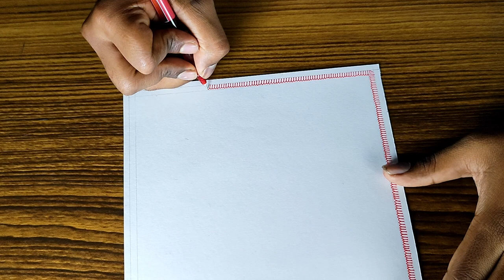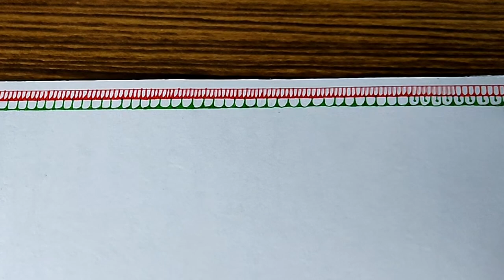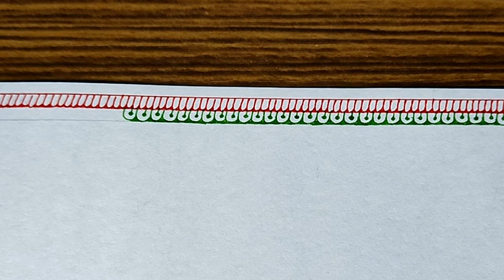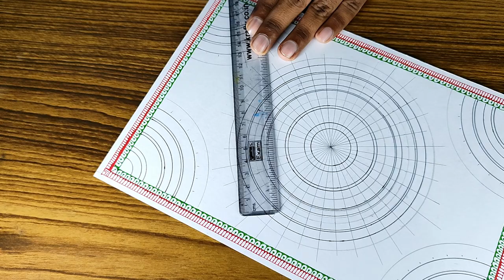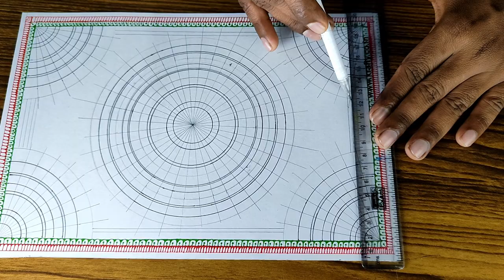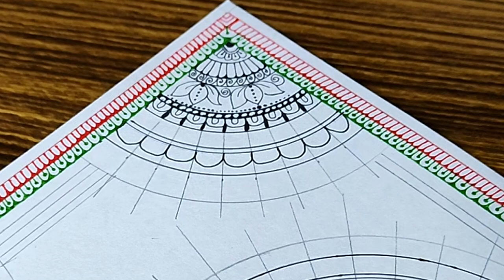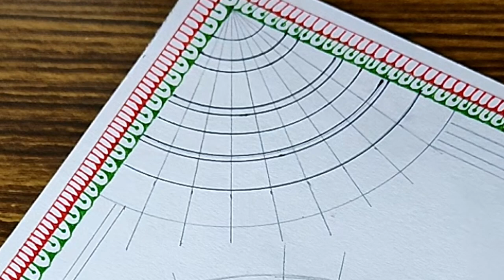beautiful colour mandala art| how to draw mandala for beginners |step by step| doodle art beginners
hi,
Welcome to the family of addictionn_4_art praharsh singh, where you will find videos related to unique mandala art and other types of art, apart from this, you will also get information about various arts and their history found in India and abroad, so on this channel Subscribe the channel and also press the bell icon to get the video as soon as it is uploaded.